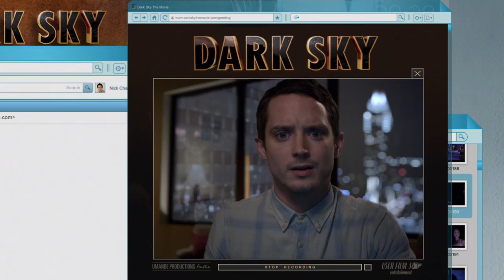Open Windows - Tráiler Español